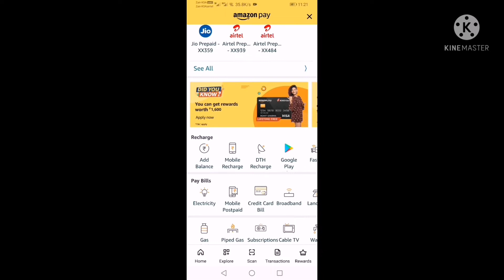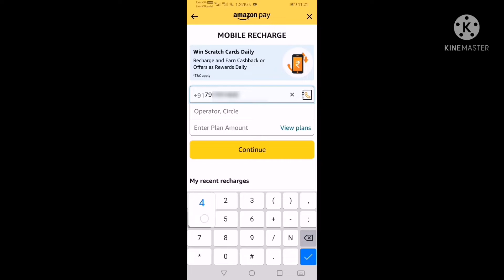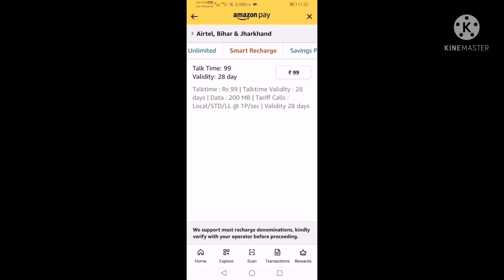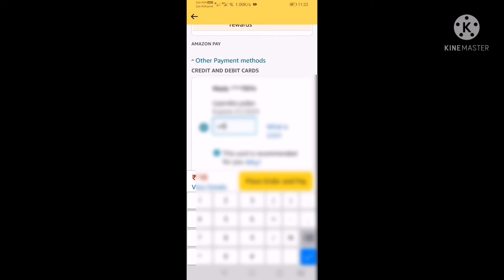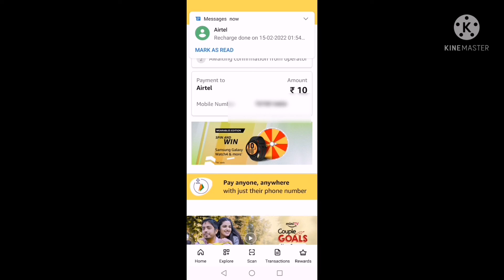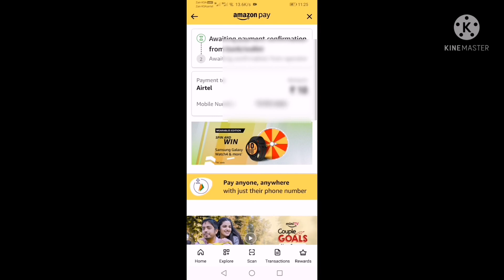India al sim recharge kaise kare how to recharge Indian sim recharge kaise kare Indian sim Ug gyan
Hello dosto ye channel par kuch naya sikhane ko milta hai naye jankari milta hai so. Please chanal ko subscribe like kare Ug gyan aap ka har sawal ka jawab dega cament box me jakar kament kariye aap sab se request hai ki chanel ko subscribe jarur kare ok thanks all of you Ug gyan aap ka hamesa swagat karta hai
How to recharge Indian sim.
Recharge kare al sim saudi se India recharge kare
Ug gyan India recharge kare amazon app se
Recharge kaise kare India.
Mobile recharge India kare ug gyan